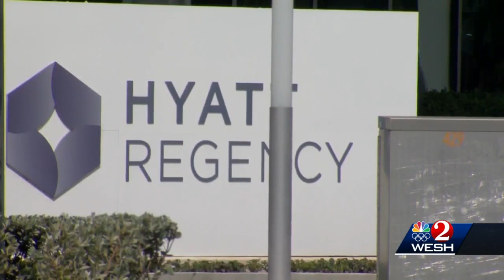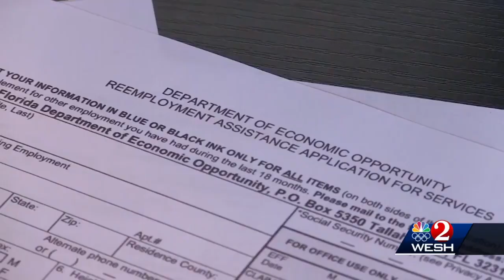Tourism leaders urge business travelers, convention planners to start booking in Central Florida